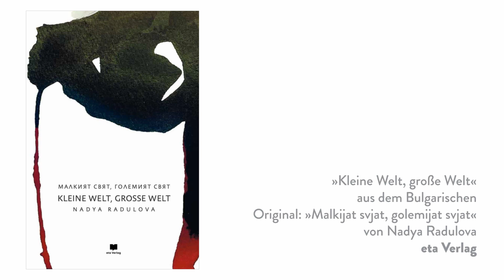Hamburger Literaturpreise 2023 - Übersetzung - Henrike Schmidt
Videoproduktion: Tara Wolff und Sebastian Stuertz